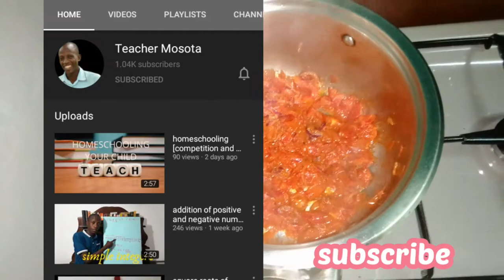How to make offals/matumbo from scratch//s_monimeld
⏺️ LET'S BE FRIENDS:https:youtu.be/gVQYKCtGcVo

howto offals/matumbo#smonimeld#kenyanyoutuber#letscook#ssquad#quarantine#socialdistancing#healthyfoodtips#food#foodious